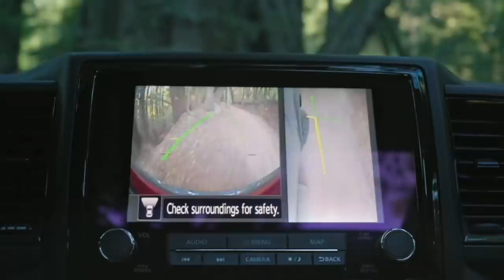WTH?!? Trump SMACKS DOWN Candace Owens' Crazy Vax Claim During 'Sheer Stupidity' Interview Session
Just plain sheer stupidity ...

Former President Donald Trump is continuing to advocate for COVID-19 vaccination.

In an interview with conservative commentator Candace Owens, Trump called the COVID-19 vaccines "one of the greatest achievements of mankind" after he revealed earlier this week he received his booster dose. Owens suggested the fact that "more people have died" since the vaccines became widely available might call their effectiveness into question, but Trump rejected this notion.

"No, the vaccine worked," he said. "But some people aren't taking it. The ones that get very sick and go to the hospital are the ones that don't take their vaccine."

Sentencing is set for February 18, 2022.